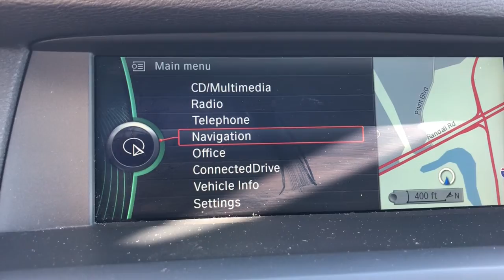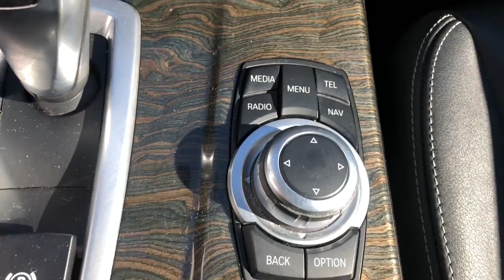2013 BMW X3 Elgin, Schaumburg, Barlett, Barrington, Hoffman Estate, IL DE3379A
Space Gray Metallic Used 2013 BMW X3 available in Elgin, Illinois at McGrath Honda Elgin. Servicing the Schaumburg, Barlett, Barrington, Hoffman Estate, IL area.

2020 Randall Rd.

2013 BMW X3 xDrive28i Space Gray Metallic 2.0L I4 TwinPower TurboAsk to see AutoiPacket for complete Service Certification Details!!!Bluetooth/HandsFree, SunRoof/MoonRoof, USB/AUX Ports, All Wheel Drive Safety, Professionally inspected By Mcgrath Honda Certified Technician Ask Us For The report, 8-Speed Automatic Steptronic.PRICING at Mcgrath Honda Of Elgin. Shop/Buy with confidence! With our Market Value Pricing provided by vAuto live market pricing software,KBB, TrueCar and Cargurus you'll find our competitive market-based price on every pre-driven vehicle upfront,... No games, No hassles, Just Real Prices!!
Door handles in matching body color,Privacy glass,Pwr tailgate,Rain-sensing windshield wipers w/automatic headlight control,V-Spoke (Style 307) 18 x 8.0 light alloy wheels -inc: 245/50R18 run-flat all-season tires,Halogen free-form foglights,Dynamic cruise control,Front center console armrest,iPod & USB adapter,Pwr front windows w/one-touch up/down operation,Anti-theft AM/FM stereo/CD/MP3 audio system -inc: 12 speakers  205-watt digital amplifier  Radio Data System (RDS)  Auto-Store  3-channel FM diversity antenna system & auxiliary audio input adapter compatible w/portable music players,8-way pwr adjustable front bucket seats -inc: 2-way manual headrests  & driver-seat & mirror memory,iDrive system w/on-board computer & controller -inc: (8) programmable memory buttons,Rear-window defroster,Vehicle key memory,Ambiance light package -inc: front exit lights  front/rear map-reading  footwell & visor-mirror lights,Automatic climate control w/micro-filter & air recirculation,Pwr rear windows w/one-touch down operation,High-gloss black instrument panel,3-spoke leather-wrapped multi-function sport steering wheel -inc: controls for audio system  cruise control  & Bluetooth wireless communication for hands-free mobile phone (if so equipped),Pre-wiring for satellite radio,Anti-theft alarm system,Rear-seat backrests w/40/60 split,Bluetooth wireless technology for hands-free calling -inc: (w/Bluetooth compatible mobile phone  if so equipped)  phonebook downloading capabilities (please visit your authorized BMW center for details on standard & optional services),Silver matte trim,Dual cupholders,Leatherette upholstery,Tilt/telescopic steering wheel column,Front & rear floor mats,HD radio w/multicast FM station reception,Central locking system w/center console switch (leaves gas filler door unlocked)  double-lock feature & 2-step unlocking,Servotronic vehicle-speed-sensitive pwr steering,Electronic throttle control,4-wheel ventilated anti-lock disc brakes w/dynamic brake control,xDrive all-wheel-drive system,Front & rear anti-roll (stabilizer) bars,Trailer hitch prewiring,8-speed steptronic automatic transmission -inc: sport & manual shift modes  adaptive transmission control,2.0L dual overhead cam (DOHC)  16-valve  240-hp inline 4-cylinder engine -inc: twinpower turbo technology  high precision direct injection  valvetronic  double-VANOS steplessly variable valve timing  auto start/stop function,Brake energy regeneration,Chrome tailpipe finishers,Gas-pressure shock absorbers,Child safety rear door locks,Crash sensor that activates battery safety terminal disconnect of alternator -inc: fuel pump & starter from battery; automatically unlocks doors  & turns on hazard & interior lights,Driving dynamics control w/eco pro,Tire pressure monitor,Driver & front passenger airbag supplemental restraint system -inc: advanced technology: dual-threshold  dual-stage deployment; & front-passenger seat sensors designed to prevent unnecessary airbag deployment,Dynamic stability control -inc: brake drying  brake stand-by  start-off assistant & brake fade compensation,LATCH for child-restraint safety-seat installation,Active head restraints in front seats,Daytime running lights,Front safety belts w/automatic pretensioners,Head protection system (HPS)  front & rear,Automatic-locking retractors (ALR) on all passenger-seat safety belts (for installation of child-restraint seats),Hill descent control